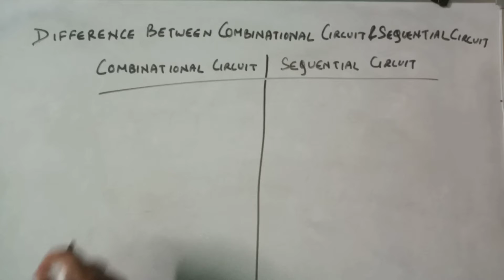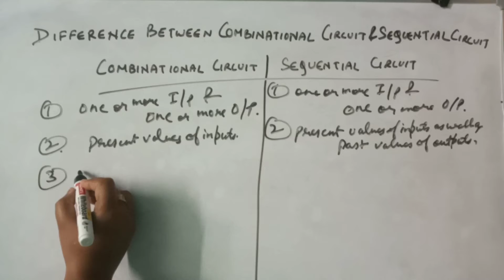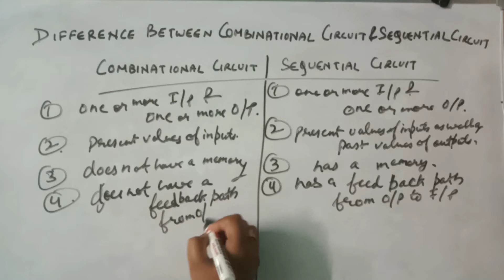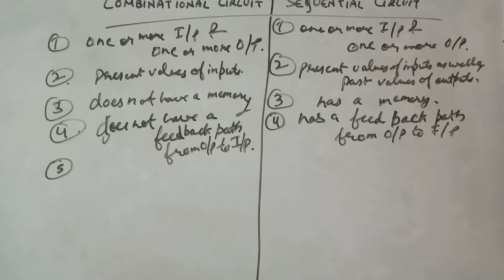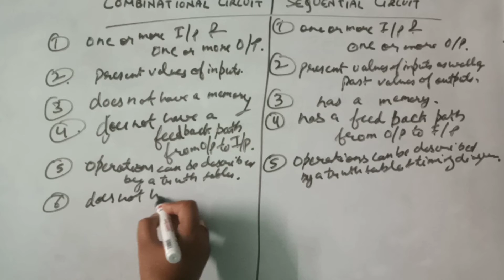Digital Electronics|ArithmeticCircuit|Lecture34|Combinational&Sequential Circuit|CSE|ECE|AartiSharma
Arithmetic Circuits || Comparison between Combinational Circuits and Sequential circuits || Difference between Combinational Circuits and Sequential Circuits || Diploma || 3rd Semester || Computer & Science Engineering || Electronics & Communication Engineering || PBSTE&IT || B.Tech || CSE || ECE || BCA || DIGITAL ELECTRONICS || DCLD || PTU ||